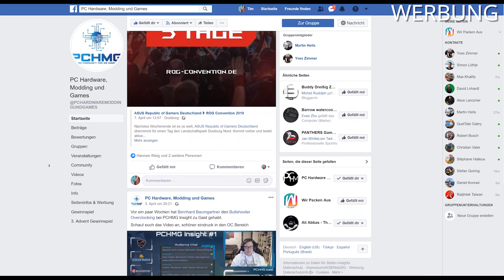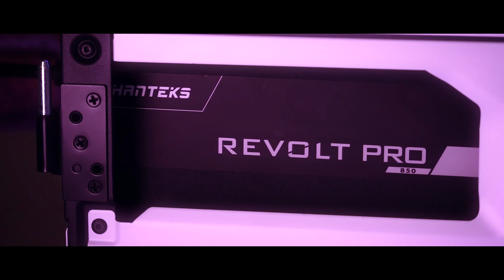Mein neuer Gaming und Videoschnitt PC Phanteks P600s PC Porn / Build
►►►Genau das richtige für Hardware Fans►►►
Das PCHMG Forum ( Schaut einfach mal vorbei es lohnt sich.
Wenn ihr mal mit mir Quatschen wollt oder Hilfe benötigt, joint einfach dem HardwareLounge.de TeamSpeak Server! Hier der Direktlink: ts3server://hardwarelounge.de%3F9987

► Datenschutz

Die datenschutzrechtlichen Vorgaben werden bei der Erhebung, Verarbeitung und Nutzung der personenbezogenen Daten des Teilnehmers stets vom Kanal WirPackenAus Hardware beachtet. Mit der Teilnahme an der Verlosung stimmt der Teilnehmer einer Speicherung und Verwendung seiner personenbezogenen Daten zur Durchführung und Abwicklung der Verlosung durch den Kanal WirPackenAus Hardware zu. Die personenbezogenen Daten werden nicht für Werbezwecke verwendet oder gespeichert. Der Teilnehmer kann die Einwilligung während der Durchführung der Verlosung jederzeit widerrufen und somit von der Teilnahme zurücktreten.
Geschäftliche Anfragen

Meine Aktuelle Hardware:

► Monitor 4K IPS

Wir sind Teilnehmer des Partnerprogramms
Durch den Kauf über unseren Link erhalten wir eine kleine Provision ohne das
Der Preis sich für euch ändert. So können wir weiter Produkte kaufen und weitere Videos Produzieren.